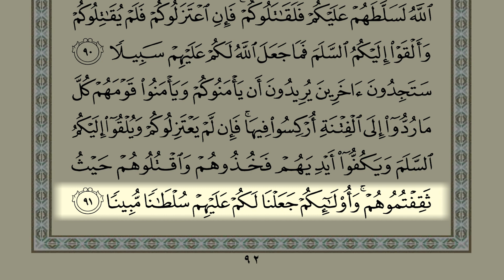Shaykh Samer Al-Nass Page 92 (Surah An-Nisa)